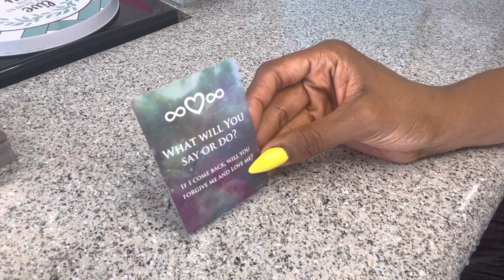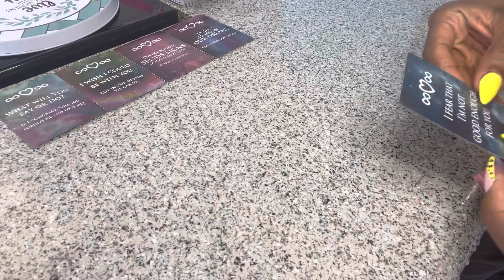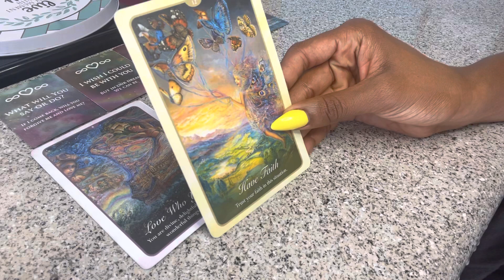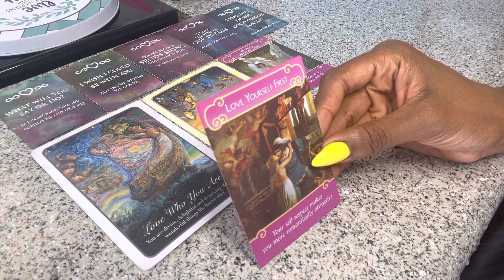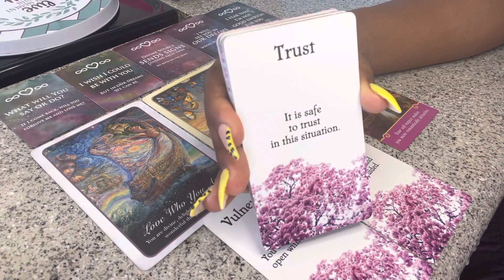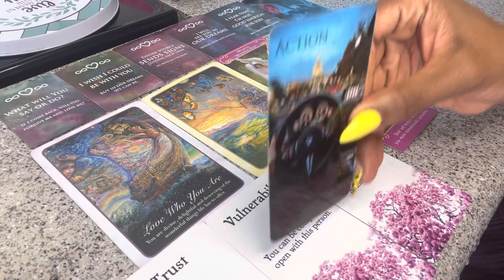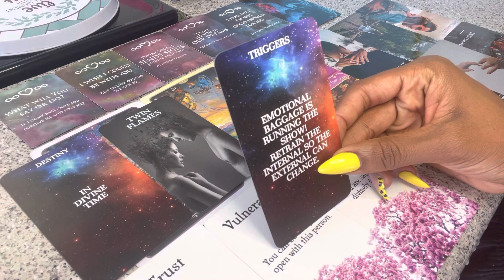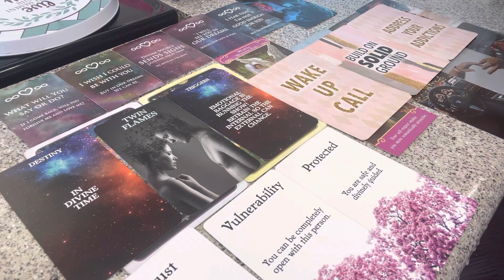PISCES ♓️ “IF I COME BACK, WILL YOU FORGIVE ME & LOVE ME?” 💓TWIN FLAME MESSAGES